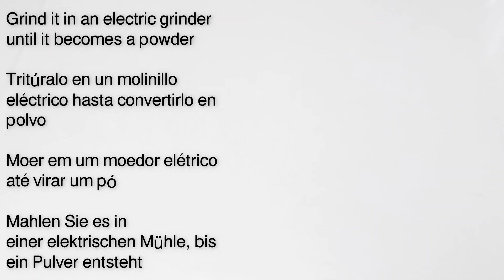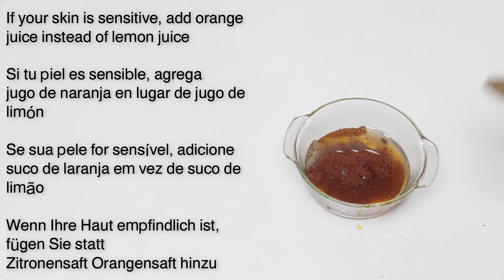Coffee is a million times more powerful than Botox 🫘 Collagen to remove wrinkles and fine lines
In this recipe, I will use coffee grounds, egg whites, cornstarch, and almond oil to create a mask that is both exfoliating and moisturizing. The cornstarch will help to hydrate your skin, while the almond oil will help to lock in moisture.

Here is the recipe:

Ingredients:

1 teaspoons coffee grounds
1 egg whites
1 teaspoons cornstarch
1 tablespoon almond oil
Instructions:

Mix together the coffee grounds, egg whites, cornstarch , and almond oil until you have a smooth paste.
Apply the mask to your face and neck, avoiding the eye area.
Let the mask sit for 15-20 minutes.
Rinse the mask off with warm water.
Pat your skin dry and apply a moisturizer.
This mask can be used once or twice a week. If you have sensitive skin, you may want to start by using it once a week and then gradually increase the frequency as your skin gets used to it.

 Video chapters:

00:00 Coffee is stronger than fillers, it fills wrinkles and fine lines even if you are over 70 years old
0:16 coffee mask: stimulates collagen and regenerates skin cells.
0:25 fights wrinkles and pigmentation and narrows wide pores.
0:34 we will need chickpeas.
0:46 grind it in an electric grinder until it becomes a powder.
0:56 put 1 tablespoon of chickpea powder in a bowl.
1:08 add 1 tablespoon of instant coffee.
1:19 coffee renews skin cells and delays signs of aging.
1:30 add 1 tablespoon of cornstarch.
1:40 add 1 teaspoon of honey.
1:52 honey moisturizes the skin and treats all its problems.
2:04 add 1 teaspoon of almond oil.
2:13 almond oil tightens the skin and fights wrinkles.
2:24 add 1 tablespoon of natural yogurt.
2:34 yogurt is rich in vitamins that nourish the skin.
2:45 mix the ingredients well.
2:57 coffee mask is a million times stronger than Botox.
3:06 we got a creamy mixture.
3:17 how to apply this mask.
3:28 apply the mixture on your face and neck skin.
3:41 leave it on your skin until it dries for 20 minutes.
3:52 then wash your skin with warm and then cold water.
4:04 after that, moisturize your skin with your daily moisturizer.
4:17 repeat this recipe 2 times a week.
4:29 the result is amazing: glowing and younger-looking skin.
4:50 the second recipe.
5:00 put 2 teaspoons of coffee in a bowl.
5:11 add 1 teaspoon of honey.
5:22 add 1 teaspoon of lemon juice.
5:33 if your skin is sensitive, add orange juice instead of lemon juice.
5:43 mix well.
5:54 how to apply the mask.
6:05 apply the mask on your facial skin.
6:17 leave it on your skin for 15 minutes.
6:27 then remove it with a peeling action.
6:38 after that, wash your skin well.
6:50 then moisturize your skin with your own moisturizer.
7:00 repeat this mask once a week.
7:10 you will never believe: smooth and glowing skin from the first use.
7:22 pigmentation, wrinkles and wide pores will disappear.
7:34 please, if you liked the video, press the"like"button.
7:53 thank you for watching.

💚How to be Naturally beautiful ? Make your own natural cream with me!
Naturalrecipesforyou